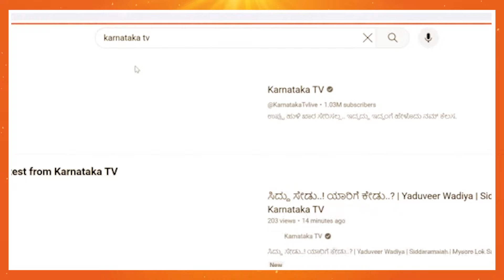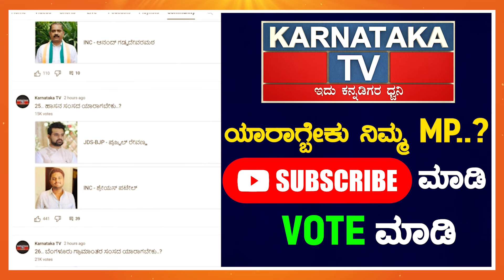ಸಿದ್ದು ಮಗನ ನಿಲ್ಲಿಸ್ಲಿಲ್ಲ ಯಾಕೆ..? | Yaduveer Wadiyar vs Lakshman | Siddaramaiah | Karnataka TV